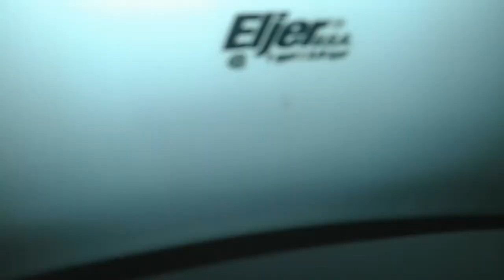322. Eljer Fixtures At Office Max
Fixtures :
1 Eljer Savon Urinal
2 Eljer Auburn Toilets

UPDATE: This Office Max is now permanently closed (Office Max, Columbus, GA) (Closed 10/2017)